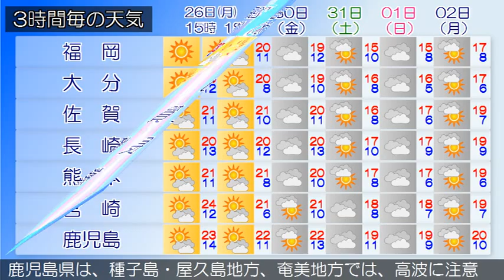2015/10/26 九州地方の天気予報 昼